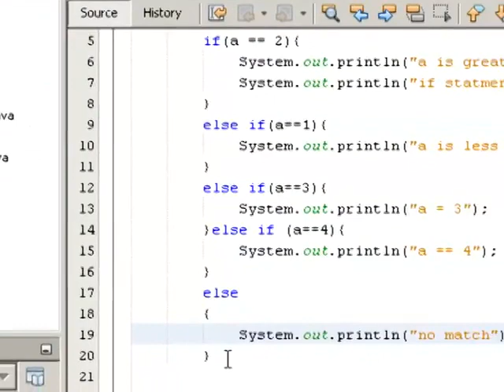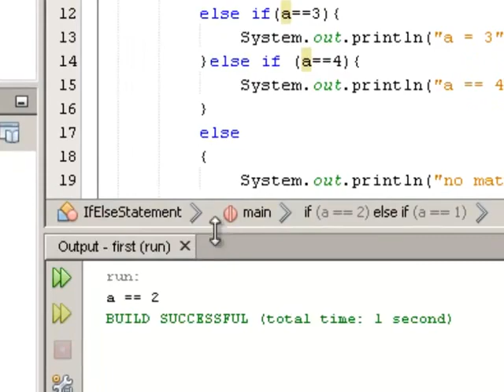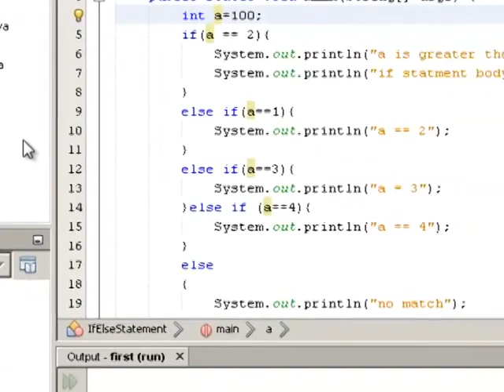12 else if statements in java Learn computer programing in urdu hindi